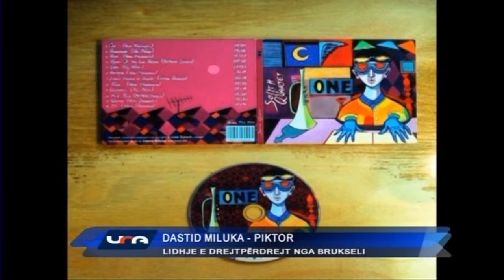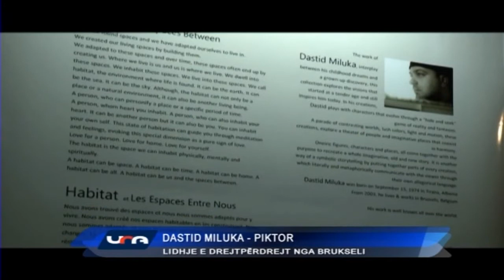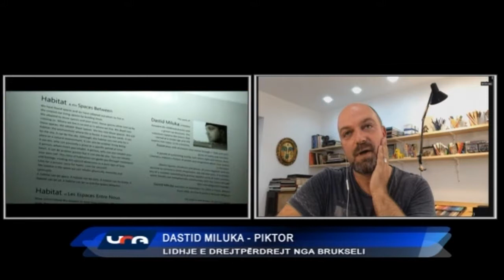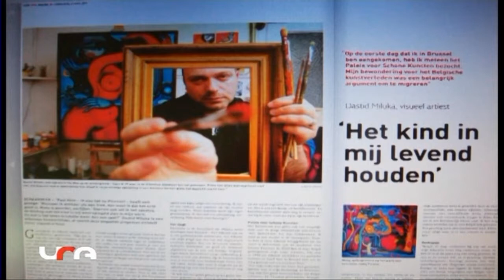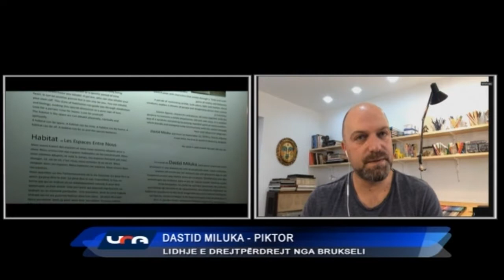Intervistë Dastid Miluka në emisionin URA RTSH 27 KORRIK 2018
Kisha kenaqesine te isha i ftuar ne emsionin "Ura" (via skype) ne TVSH me moderatorin dhe mikun tim Artur Bejzade. Folem per tematika te ndryshme dhe nder te tjera edhe per Expoziten "Habitat", e cila eshte hapur keto dite ne Tirane. Shikim te kendshem 🙂📺✨